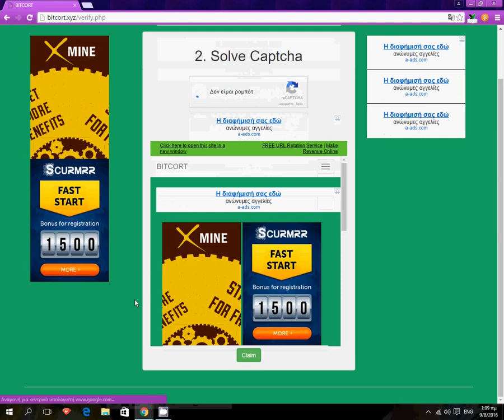Rewards: 100 to 500 Satoshi every 30 minutes.